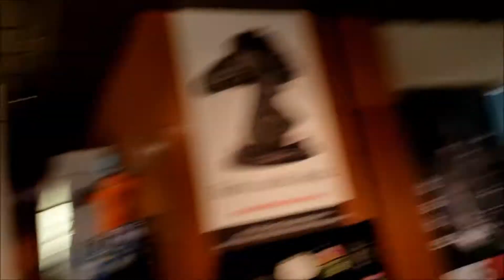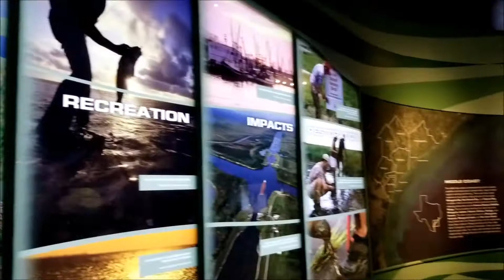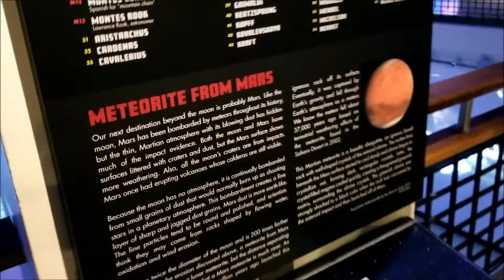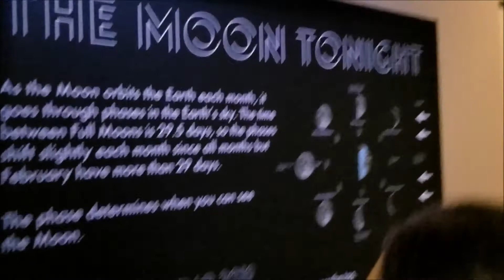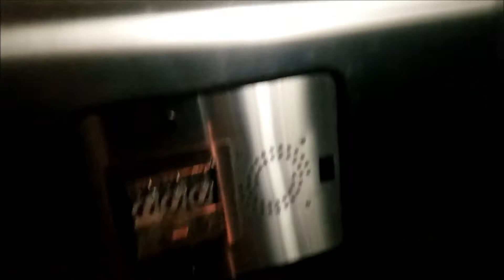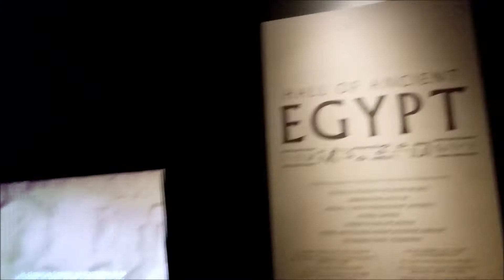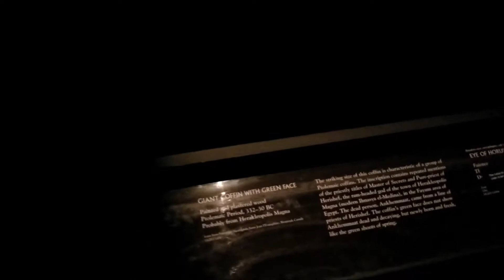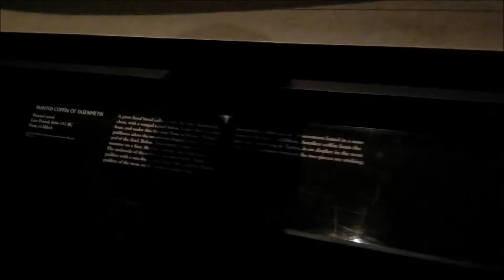Houston Museum of Natural Science - Moon Exhibit - Animals - Minerals - Mummies - Dinosaurs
Created by artist Luke Jerram, the sculpture of the moon features 120 dpi detailed NASA imagery of the moon’s surface, using projection mapping. Lunar features, such as Tycho, Apollo 11’s landing spot and even the elusive “dark side of the moon” are displayed in stunning resolution on this unique sculpture. At an approximate 23 feet in diameter and an approximate scale of 1:500,000, each inch of the internally lit spherical sculpture represents 8 miles of the moon’s surface.